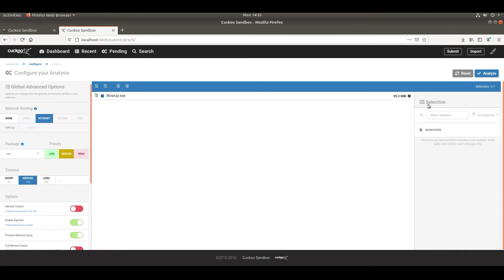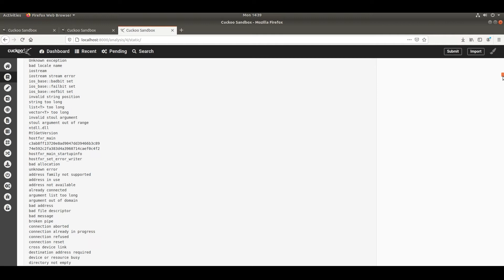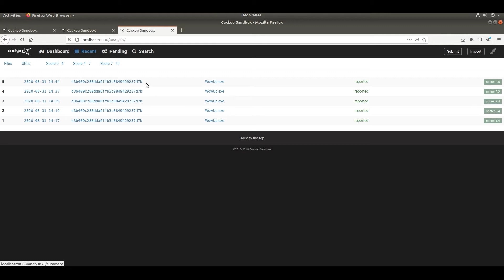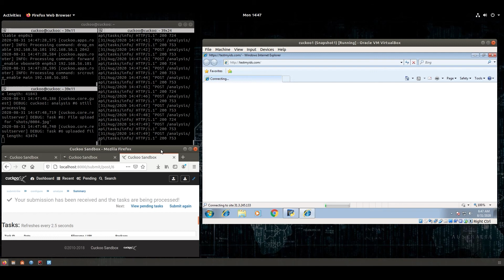Cuckoo VirtualBox Inception!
Setup:
Windows 10 Pro (the Host) Running a VirtualBox with Ubuntu and Cuckoo installed. (Guest 1)

Guest 1 will boot up another machine  (Guest 2, running inside Guest 1) within in it that has Windows 7 installed for the malware analysis.

This is basically a VM within a VM.   The guests are running host only networks to protect the wider network.

This is just a proof of concept video and not for daily use and i would not recommend doing it this way at all. This was just a bit of fun messing about. However this is a fully functioning cuckoo install along with extras.